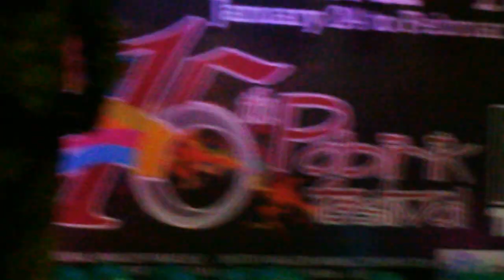hugyawan tribe @ paracale camarines norte together with team emeralds jan. 31, 2013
good experience and 1st time show at paracale, sobrang saya talaga sana maulit muli at marami pang event na ganito go emeralds